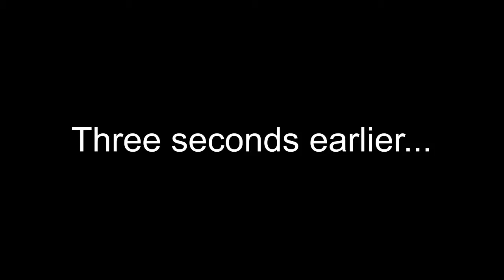JUST LIKE PEARL HARBOR | GTA 5 Online Highlights #2